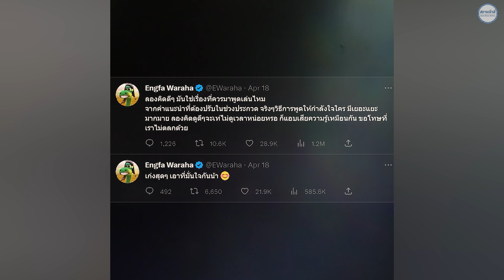อิงฟ้า รับเสียความรู้สึก เคยเตือนแล้ว ลั่นมันใช่เรื่องที่เอามาพูดเล่นไหม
จากกรณีปมดราม่าเดือดเวทีมิสแกรนด์ ระหว่างรุ่นพี่ อย่างอิงฟ้า วราหะ  และนางงามรุ่นน้องทั้ง 2 คน มีนา ริณา มิสแกรนด์นครราชสีมา และรัก สุลักษณ์ มิสแกรนด์สุราษฎร์ธานี 2022